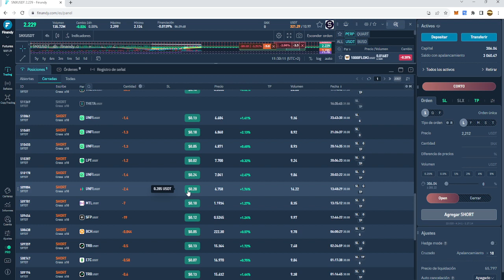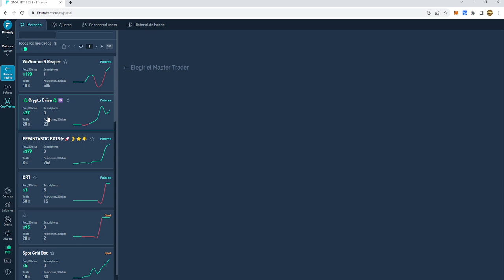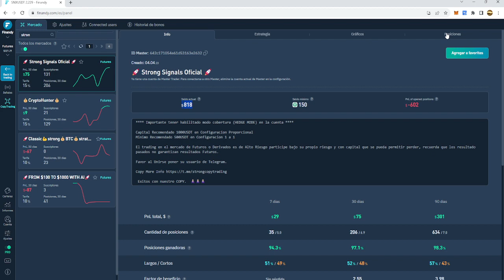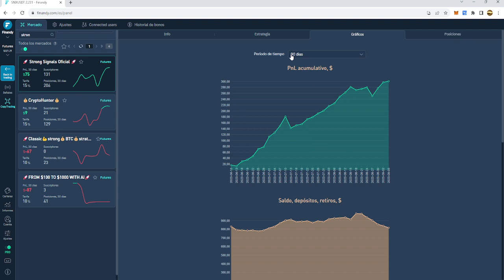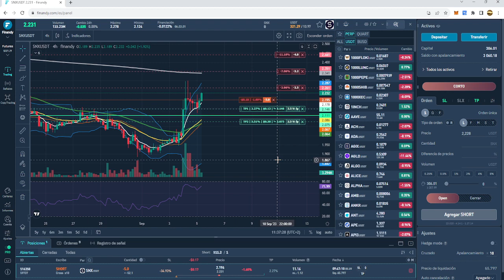FINANDY MONEDA UNFI HEMOS SHORTEADO Y ESTOY EN SHORT EN SNX UN COMPAÑERO SIN STOP LOSS VA A QUEMARLA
- - - - - - - - - - - Exchange para hacer trading  - - - - - - - - -
 - - -  Exchange Profesional  -  FINANDY  NO KYC OBLIGATORIO  - - -  -
ID MASTER TRADING: 6456b384720f90139cf9581d

Nota. Este bot muy pronto sera de pago.

NOTA.. ESTOS BOT DE TELEGRAM SON GRATIS PERO NO DE MI PROPIEDAD, SON DEL CANAL SCALPING EN VIVO.

- - -  Exchange Crypto Coins - - BINGX - - NO KYC OBLIGATORIO - - - -
Bingx.

Wallet de la Tronlink de la red de TRON. Donaciones en TRX - USDT.
TA1G48oTqVEPY4jjwt1SWVonn6Hght1eZX

Emitido - 12 jul 2021
MI PRIMER VIVO Y EN ESTA OCASION VA DE TRADING EN BINANCE FUTUROS.